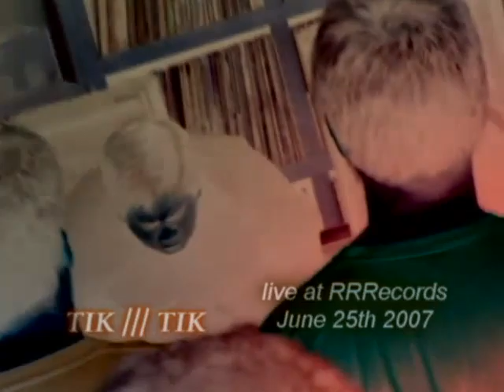TIK///TIK - live at RRRecords part 2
We're back with another nifty number from S.R. Cano, everyone's favorite professor of surrealist ornithology. By the time he finished with the crowd at RRRecords, everyone knew that bird is the word. From the ScatterBrain JukeBox 3 DVD available